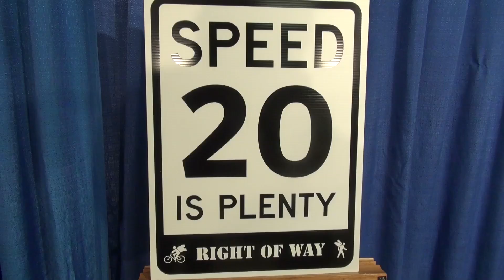NYS Assemblyman Lentol Supports 20 mph Speed Limit Bill